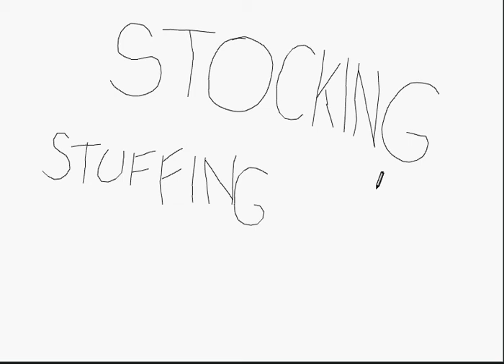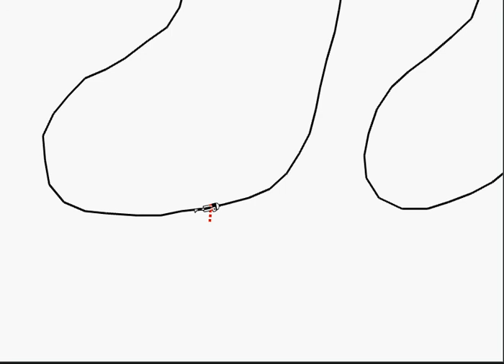Line Rider - Stocking Stuffer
My first line-rider project.